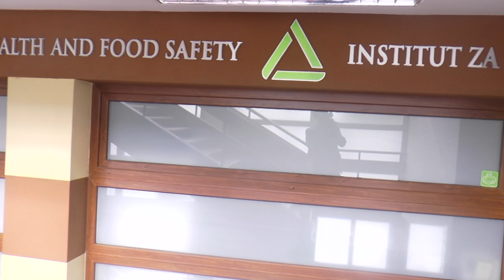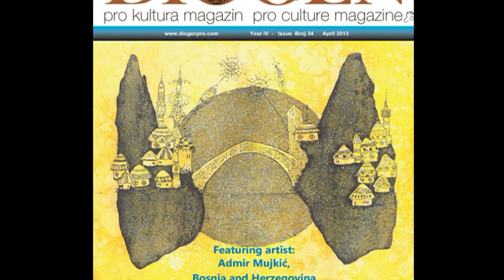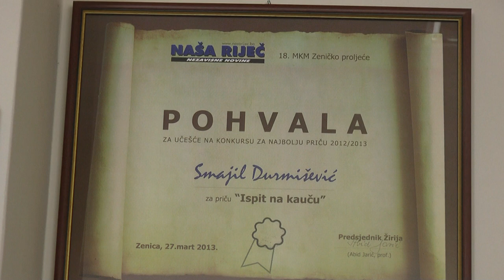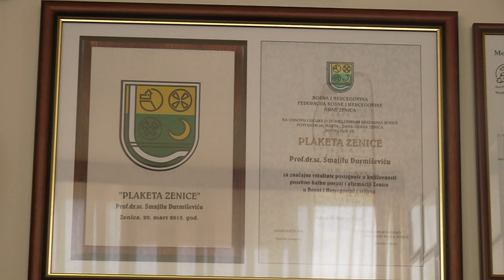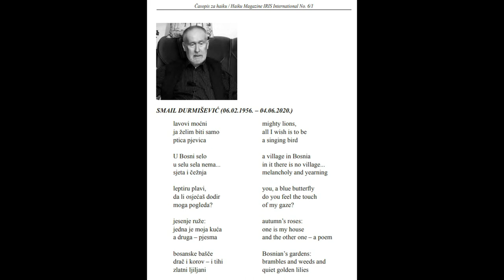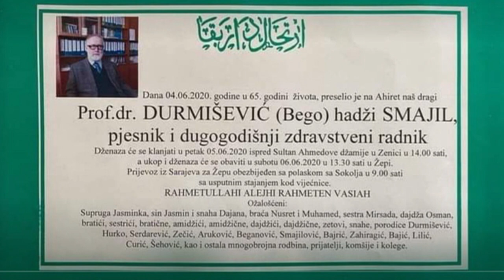DR. SMAJIL DURMIŠEVIĆ - BIOGRAFIJA - IN MEMMORIAM